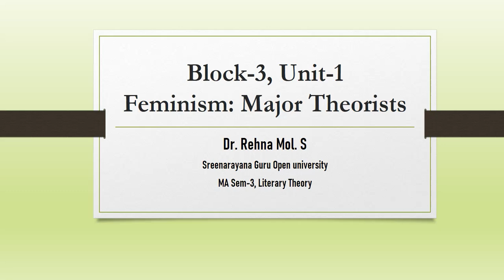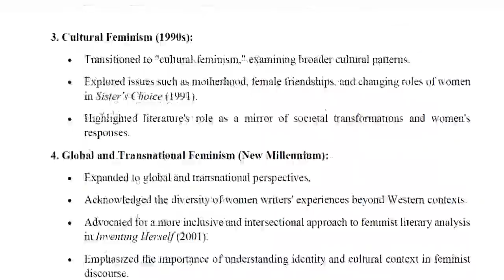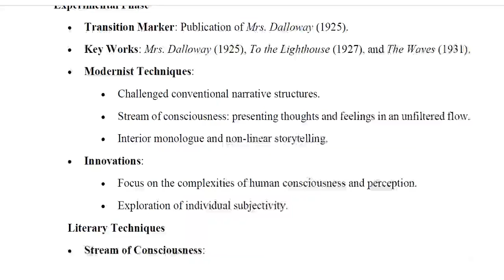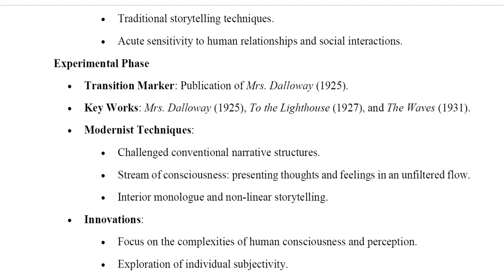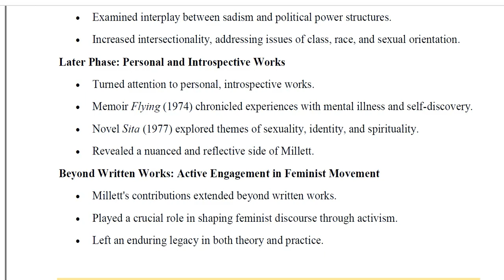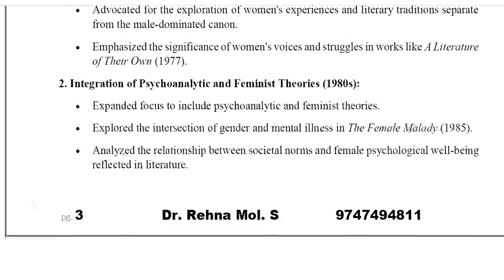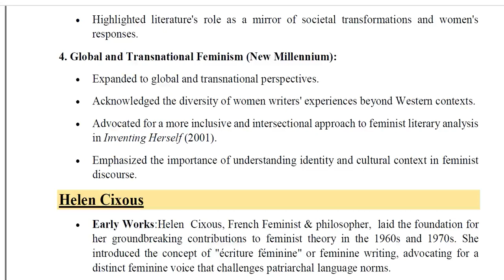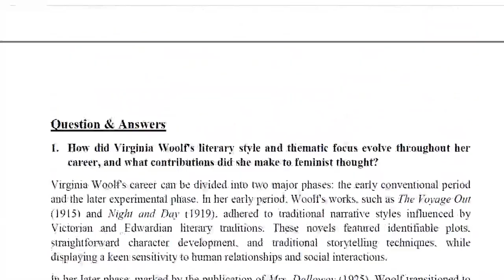Block 3, Unit 1, feminism Major theorists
Literary Theory- SGOU- Semester-3